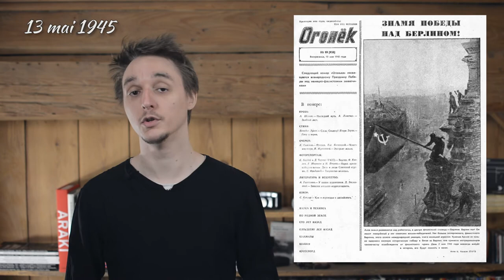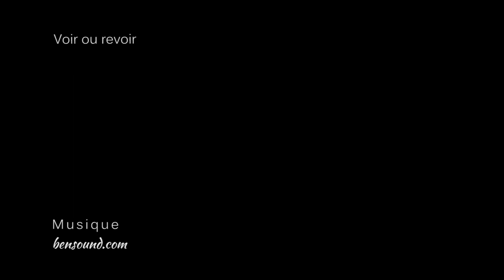CE QU'IL SE CACHE DERRIÈRE LE DRAPEAU ROUGE SUR LE REICHSTAG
Toute les images utilisées sont la propriété de leurs ayants droits.

Culture Photo des livres à avoir :
- L'ABCdaire de la photographie
- Histoire de la photographie : De 1839 à nos jours
- Brève histoire de la photographie

Conseil perso :
- Willy Ronis Ce Jour-Là

Micro intérieur
Micro en extérieur